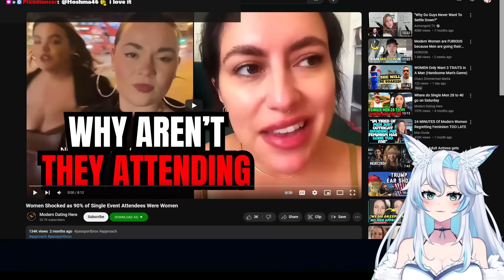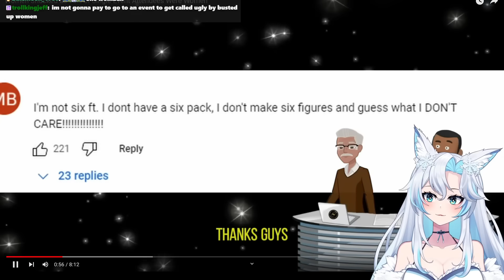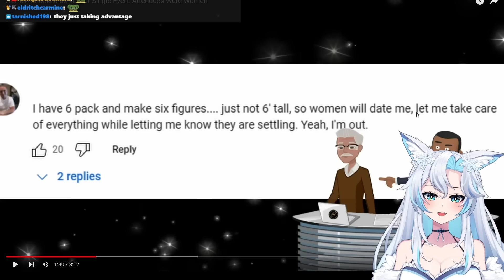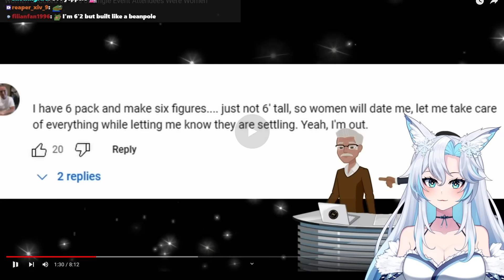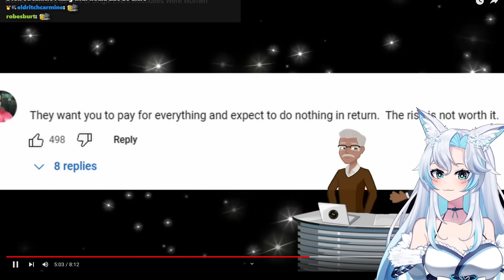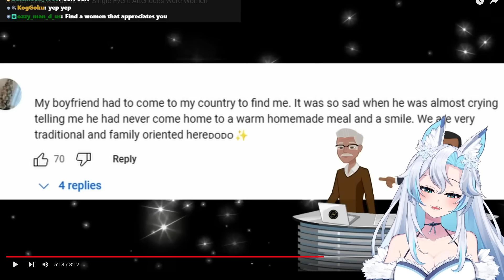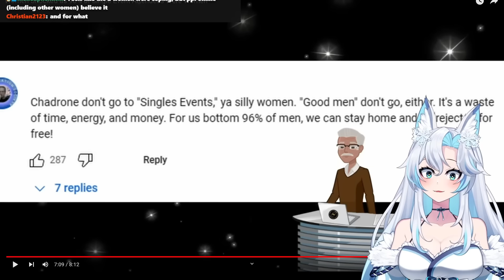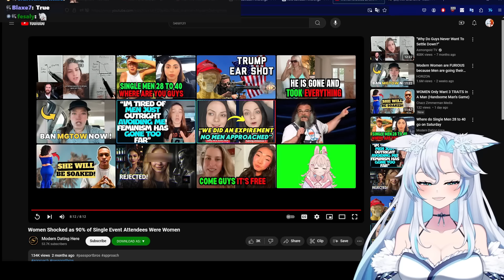Why Are Women Shocked They Can't Find Men To Date?